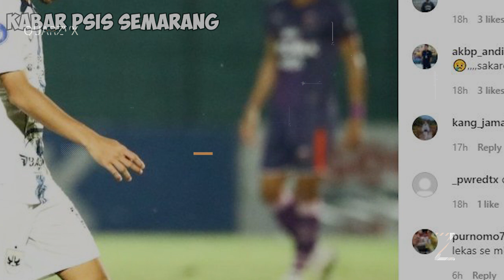Finky Pasamba PAMIT??!! Terima Kasih Atas Dedikasimu - Berita PSIS Terbaru Hari Ini 📝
Halo Sobat Laskar,
Kita akan mengadakan Giveaway Jersey PSIS buat 2 Orang Pemenang Nih!!

Syaratnya Mudah:
- Dan Aktif Komentar di Setiap Video Baru Kita

Yuk Share biar semakin cepat!!!
Terima Kasih.